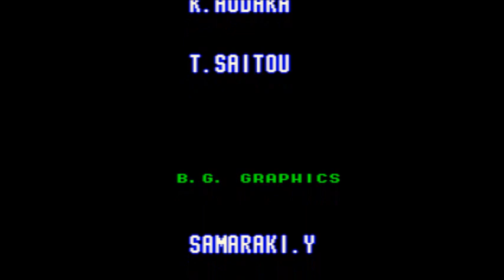Fatal Fury 2 (Genesis)- Terry Bogard Playthrough 3/3